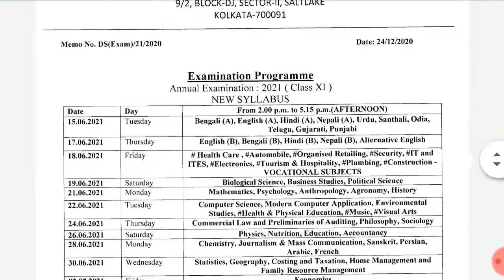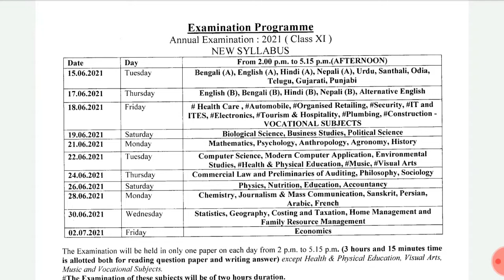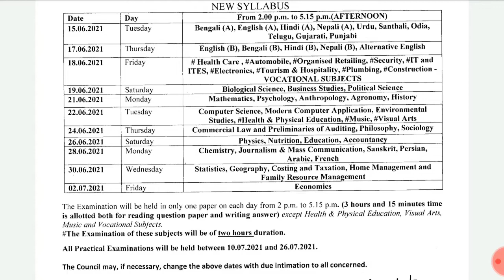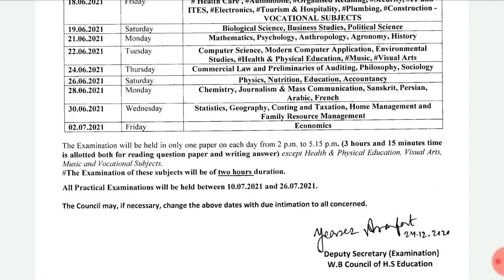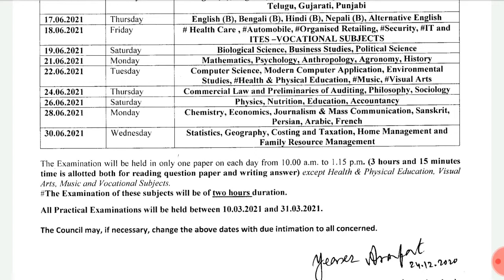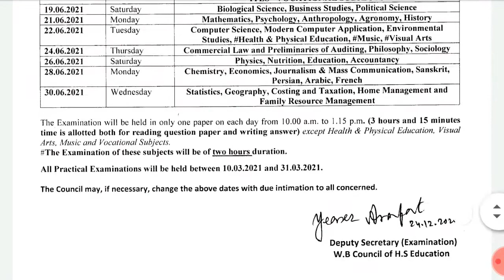Class 11 and 12 Exam Routine || 2021 || Study Point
Class 11 r 12 er exam er update pete video ta obossoi dekho...